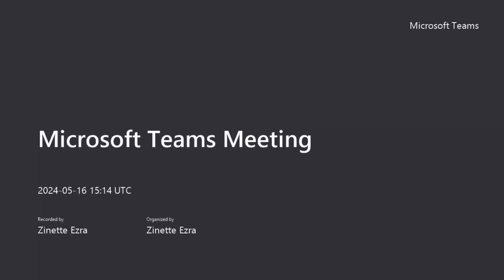goeasy's Data Democratization with MicroStrategy & Octopai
goeasy's Director of Analytics and Business Intelligence, Jide Adeoye, shared insights in a session with Octopai's VP of Product o on their journey toward data democratization using MicroStrategy as their BI platform.
The discussion highlighted the roles of different users and needs, each with unique needs and interaction levels with data.

Jide emphasizes the transformative impact of Octopai, their data catalog and lineage tool, on enhancing data visibility and efficiency.
He detailed how Octopai streamlines root cause analysis, impact analysis, and data cataloging, making it easier to manage and utilize data for informed decision-making. This session underscored Octopai's role in enabling effective and efficient data management, encouraging other organizations to adopt similar tools for enhanced BI and data platform performance.